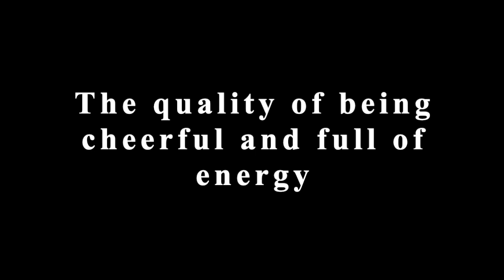EBULLIENCE - Meaning with Visual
What does the word ebullience mean? - The quality of being cheerful anf full of energy